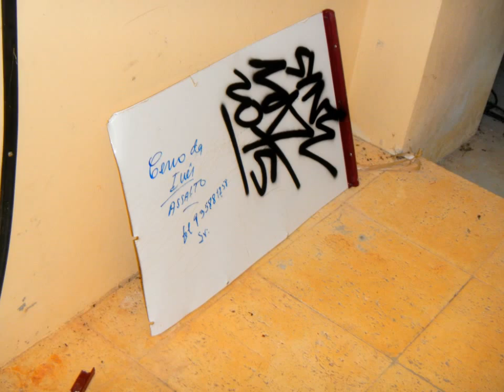SANTIAGO DO CACÉM - CERRO DA INÊS - 2015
Cerro da Inês - Miradouro Turistico da cidade de Santiago do Cacém.
Abandonado há muitos anos pelos responsáveis autárquicos...
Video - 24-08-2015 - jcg